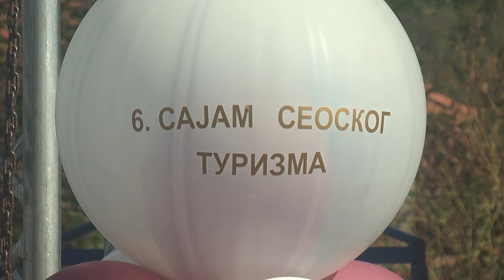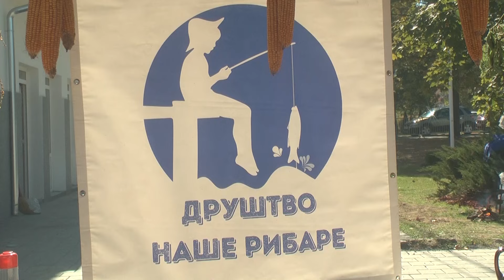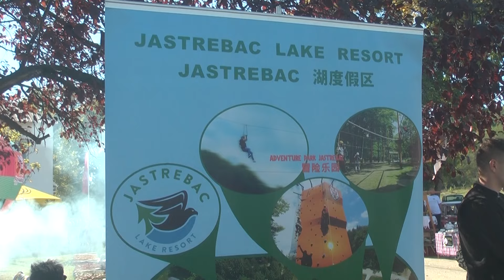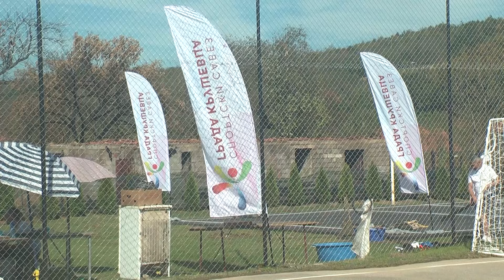SESTI SAJAM SEOSKOG TURIZMA